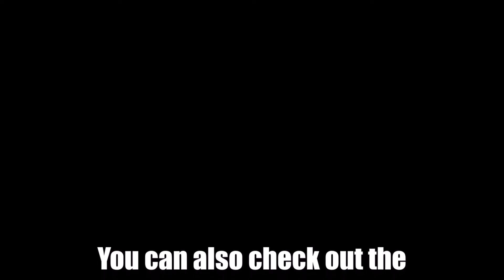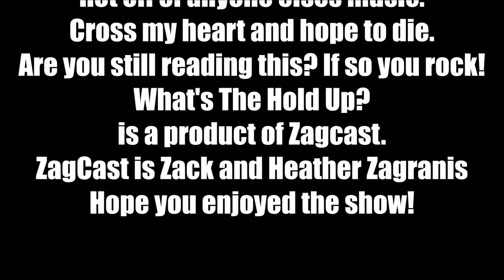What's The Hold Up? ALF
On the inaugural episode of What's The Hold Up?, Heather and Zack try to capitalize on the '80s nostalgia boom by revisiting beloved '80s icon ALF to see if the cat-eating furball still holds up 30yrs later.